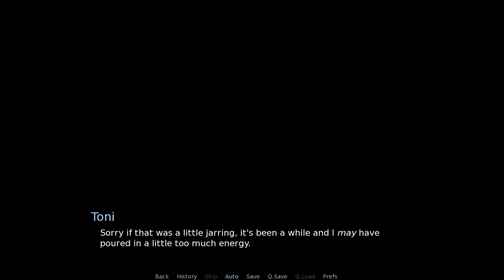Master of Luck Succubus Gift Gameplay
Master of Luck: Succubus Gift

Creator: MasterOfLuck